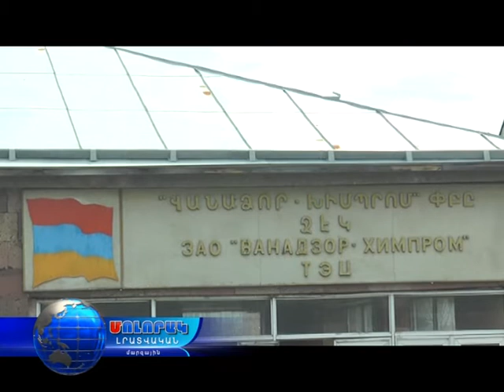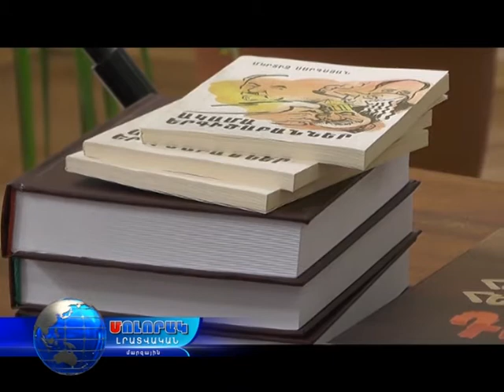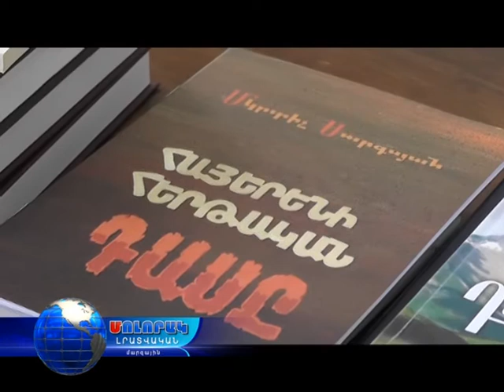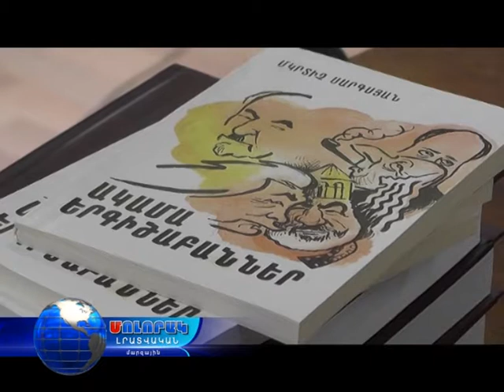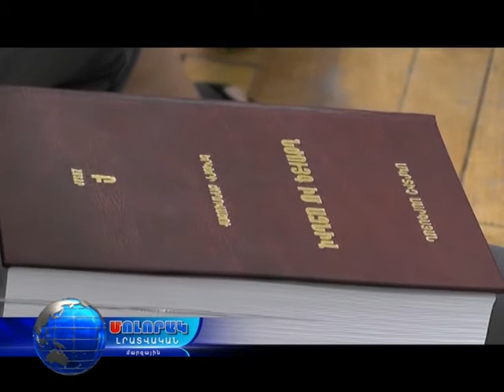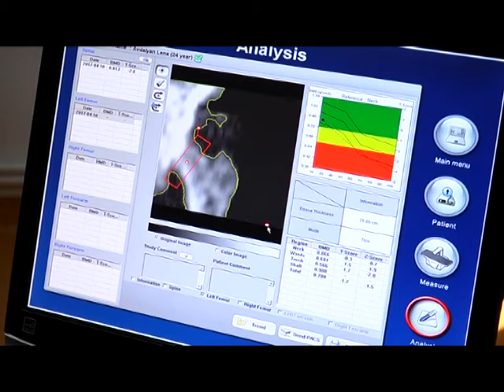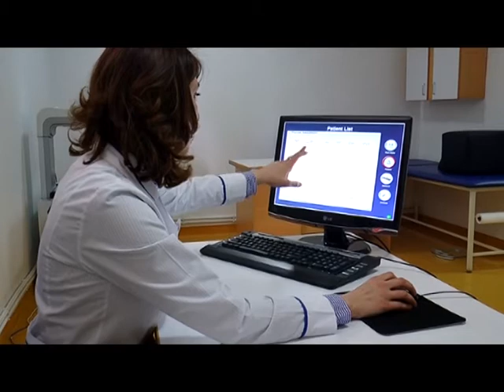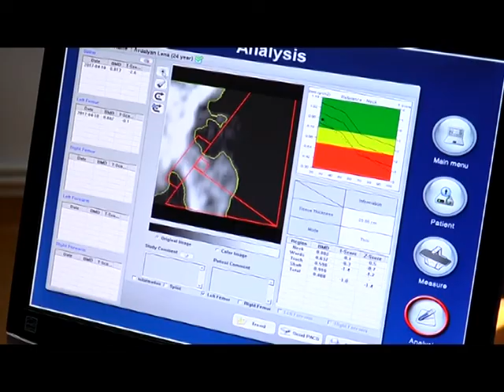Մոլորակ լրատվական գլխավոր թողարկում 02.05.17